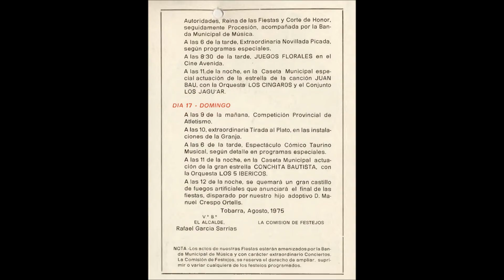ENP. TOBARRA AÑO 1975 - Feria y Fiestas San Roque - España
Joaquina Vidal Martínez, el 4   en Tobarra el 4 de Octubre de 1953, hija de Joaquín Vidal Romero “Mochica” y Antonia Martínez Sánchez, siendo Joaquina la hija menor de 4 hermanas.
Con dos años se traslada a Valencia con sus padres y hermanas,   pero sin perder sus raíces, y veraneando en  Aljubé, una pedanía de Tobarra.
Joaquina, tuvo el honor de ser Reina de la Feria y Fiestas de San Roque celebradas del 14 al 21 de Agosto 1975.
En la Gran de Verbena, en la caseta municipal, amenizada por Rosa Moreno. Se presentó a  Doña  Joaquina Vidal Martínez, como Reina de las Fiestas y a su corte de Honor. En este mismo acto, es  acompañada por su novio Eduardo Nogués Pavia, y actualmente su marido. Seguidamente,   abrieron  el baile a una gran noche de fiesta.
 D. Manuel Crespo Ortells, propietario y fundador de PIROTECNIA VALENCIANA.  Siempre preparado para acompañar a la Reina de las Fiestas de Tobarra.
AGOSTO 1975